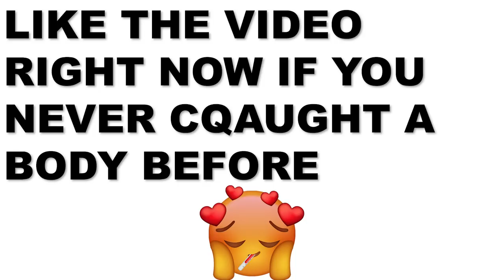Mom Turns Her Son in Cause He OFFED His Girlfriend